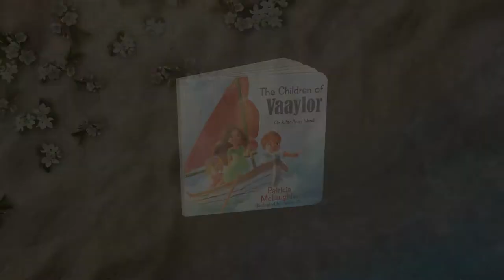The Children of Vaaylor by Patricia McLaughlin (Author), Jenny Zhu (Illustrator)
The Children of Vaaylor is a story filled with kindness, friendship, responsibility, and love. It begins on an island where three children, Lila, Naunee and Kodi are sitting together enjoying cinnamon tea. The oldest, Lila, decides to reveal to the other two the dream she experienced the night before that sets them all on a quest to find a lost child.